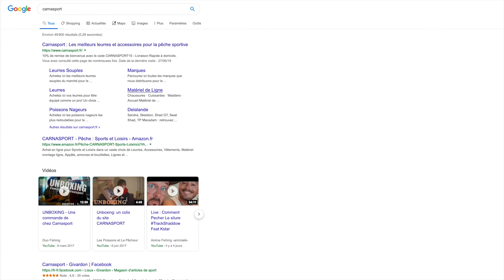Petite session de PÊCHE en ULTRA LÉGER avec un ABONNÉ...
-10%  SUR LE SITE CARNASPORT AVEC LE CODE AMINIAKK10

Une petite partie de pêche à la rencontre d'un abonné qui me montre son coin de pêche sur le canal du midi ...

🔸Savage Gear :
-XNLT3 2/10gr + Okuma Epixor xt 30
-XNLT3 5/18gr + Okuma Helios hsx sx 40
-XNLT3 40/80gr + Okuma Helios hsx sx 40
-XNLT3 12/45gr + Okuma ceymar
-XNLT3 100gr + Okuma citrix
-XNLT3 150gr + Okuma komodo

🔸Kanal Gratis :
-Hooligan Roach 115 gr, 21 cm
-Nettel Laken 75 gr, 28 cm
-Flatnose (mini) 7 gr, 9 cm
-Flatnose 50 gr, 19 cm
-Flatnose (dragon) 50 gr, 27 cm
-Fatnose 60 gr, 23 cm
-Gator 90 gr, 22 cm

🔸Flashmer :